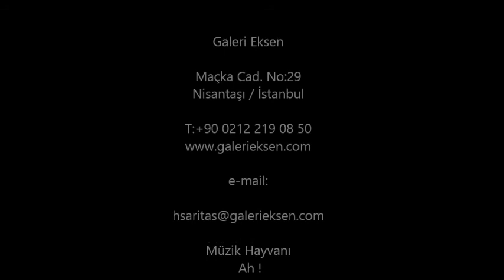Hasan Sarıtaş 'Kıs-a Devre'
HASAN SARITAŞ
(1990,Mersin)

Eserlerinde çok farklı malzeme ve teknikten yararlanan sanatçı,çizgi ve leke uyumunu,denge,ilişki ve harekete bağlı olarak enerjiyi doğru akımla beslediği kompozisyonlarında detaycı bir anlatımla kendi üslubunda uyguladı.
Resim çalışmalarının yanında; Yeni İngiliz Heykel akımından etkilendi ve heykel çalışmalarında akımın kullandığı malzemelerden özgün heykeller üretti.Çeşitli kişisel ve grup sergilerde bulundu.
Performans ve video çalışmalarında teknolojik etmenlerin içinde hapis olmuş figürleriyle oluşturduğu mekanlarda , seyirciyi de konuya dahil ederek ,sistemin tüm evreni kapsadığını vurguladı.Ulusal ve uluslar arası birçok kişisel ve kurumsal koleksiyonlarda eserleri bulunmaktadır.Yaşamını ve çalışmalarını İstanbul'da ki atölyesinde sürdürmektedir

Maçka Cad. No:29
Nisantasi / Istanbul